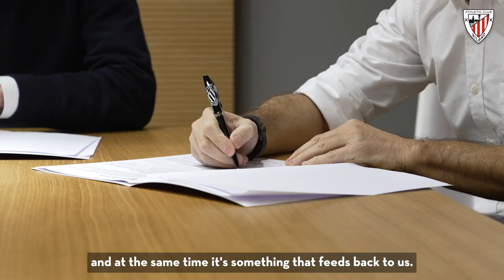Ernesto Valverde - Contract Renewal - 2024 (SUBS ENG)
Ernesto Valverde puts pen to paper on a new deal keeping him at Athletic until 2024.